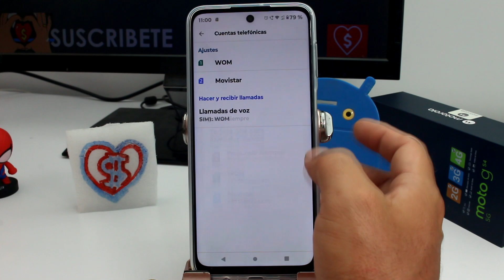Cómo configurar la tarjeta SIM para llamadas Motorola Moto G54 5G, G84, G73, G53, y Edge 40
Guía Completa Configuración de SIM en Motorola MOTO G54 5G, G84, G73, G53 y Edge 40: La correcta configuración de la tarjeta SIM es esencial para aprovechar al máximo las funciones de llamadas en tu Motorola MOTO G54 5G, G84, G73, G53 o Edge 40. Para comenzar, localiza la bandeja de la tarjeta SIM en tu dispositivo. Esto generalmente se encuentra en el borde del teléfono. Utiliza la herramienta proporcionada para abrir la bandeja con cuidado.

Cómo Establecer Tu Tarjeta SIM en Motorola MOTO G54 5G, G84, G73, G53 y Edge 40: Una vez que hayas accedido a la bandeja, coloca tu tarjeta SIM en el espacio designado. Asegúrate de que esté alineada correctamente según las indicaciones en la bandeja. Luego, vuelve a insertar la bandeja en el dispositivo. Enciende tu Motorola y verifica la señal. En la configuración, podrás ajustar las preferencias de red y asegurarte de que esté lista para realizar llamadas.

Tutorial Práctico: Configuración de Tarjeta SIM en Motorola MOTO G54 5G, G84, G73, G53 y Edge 40: Configurar tu tarjeta SIM correctamente en tu Motorola MOTO G54 5G, G84, G73, G53 o Edge 40 no solo garantiza una experiencia de llamadas sin problemas, sino que también mejora la eficiencia general de tu dispositivo. Con una conexión estable, podrás disfrutar de llamadas nítidas y una cobertura confiable. No te pierdas la oportunidad de optimizar tu experiencia móvil con esta sencilla configuración.

¿Encontraste útil esta guía de configuración? Si valoras nuestro contenido, considera hacer una donación para apoyar futuras guías detalladas.